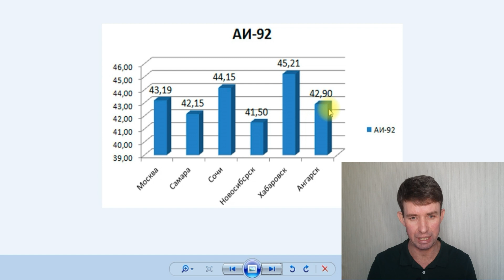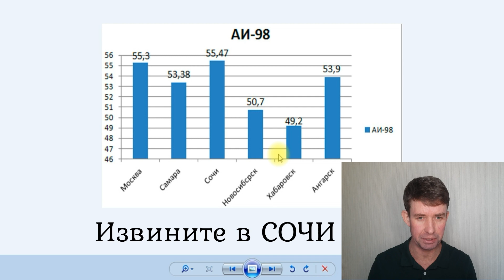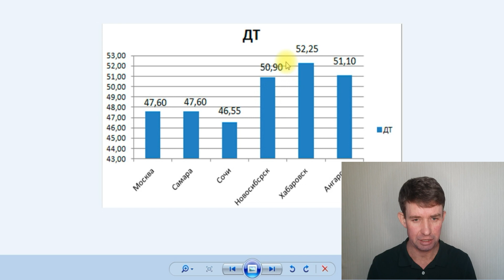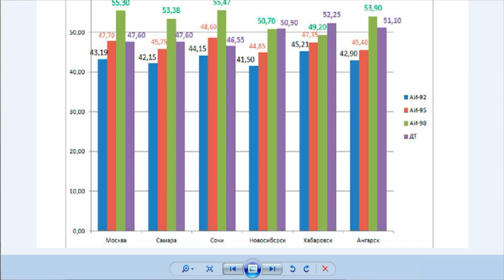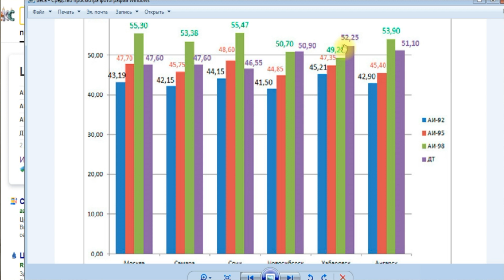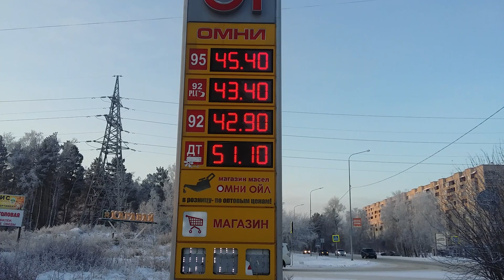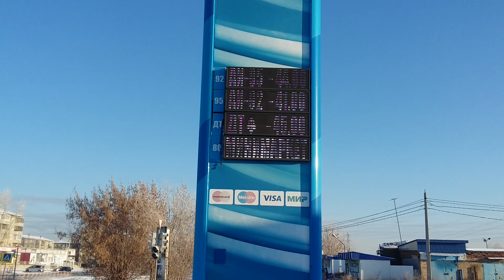Стоимость бензина в России. Сравните цену Москва, Сочи, Новосибирск, Хабаровск, Самара и Ангарск.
Это видео о том как разнятся цены на бензин и дизельное топливо, в таких городах как Москва, Сочи, Хабаровск, Самара, Новосибирск и мой город Ангарск в котором стоит завод по производству бензина.

Буду очень рад, если зайдете  в гости на мой лайфблог, будьте как дома, но не забывайте, что в гостях.